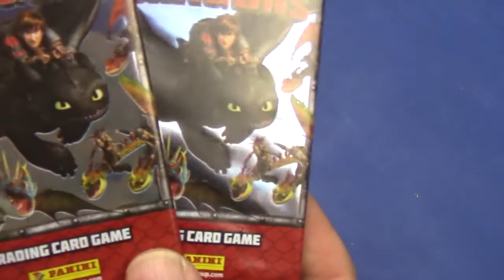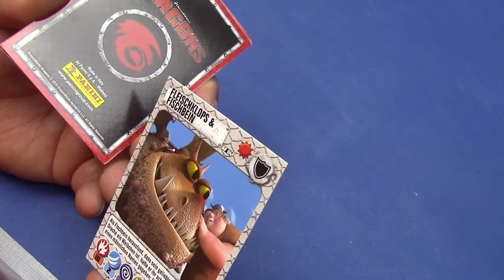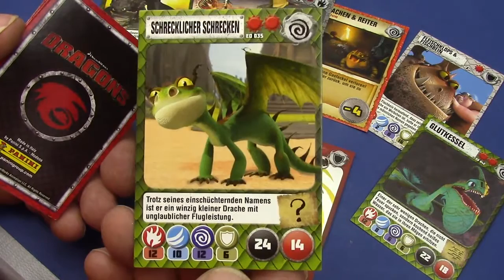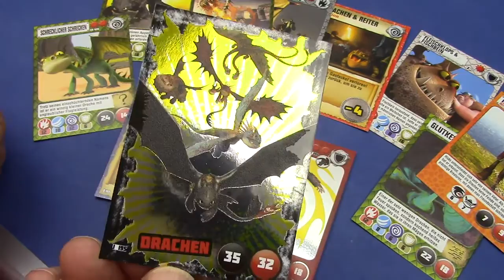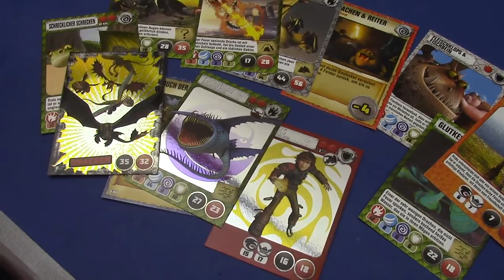Surprise Eggs Toys Unboxing, Kinder Überraschungseier # Dragons 2 Booster Unboxing Deutsch 02